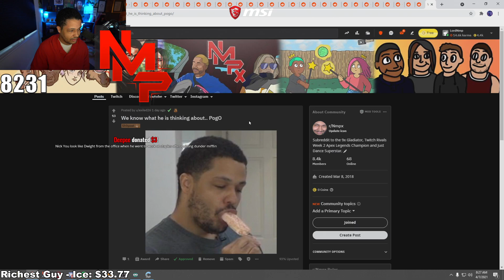Nick changes his shirt after getting bullied by chat